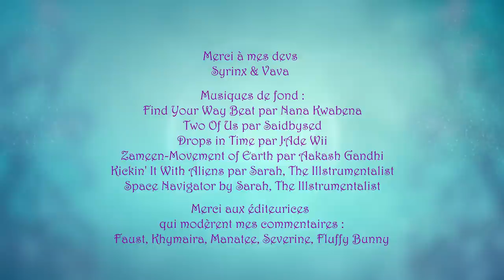Comment j'ai su que j'étais TRANS (de cheffe de gang à goudou numérique)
Remake complet de la vidéo Parcours trans 01 : Chantier en cours, port du casque conseillé